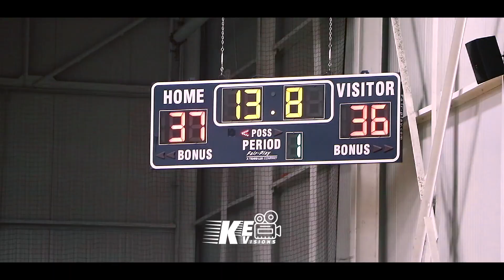Team CP3 2023 - MADE Hoops Highlights (King of Prussia, PA)